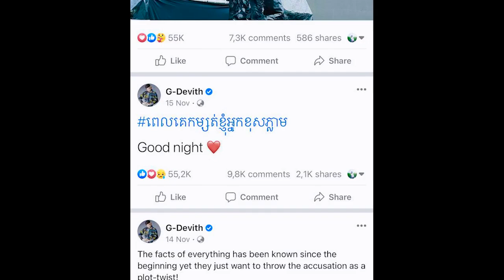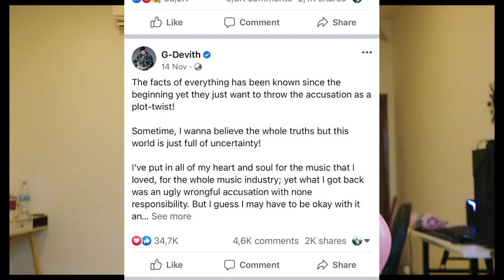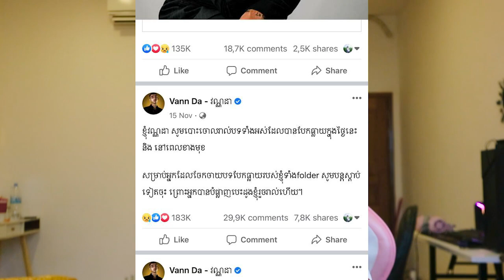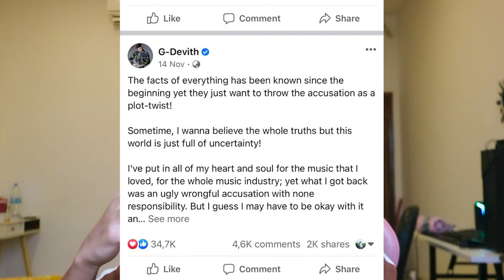បងG-Devithឈ្នះVannDa...??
សួស្ដីបងប្អូនទាំងអស់គ្នាចុចSubsribe ម្នាក់មួយដើម្បីទទួលបានVIDEOជារៀងរាល់ថ្ងៃ។